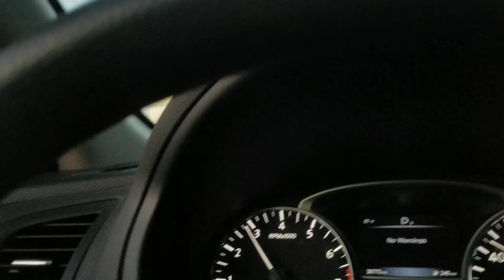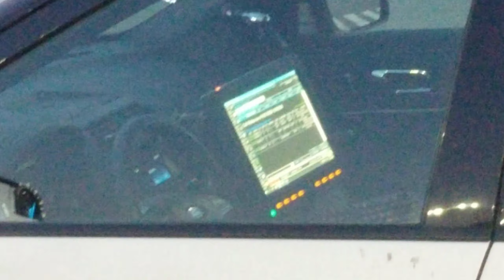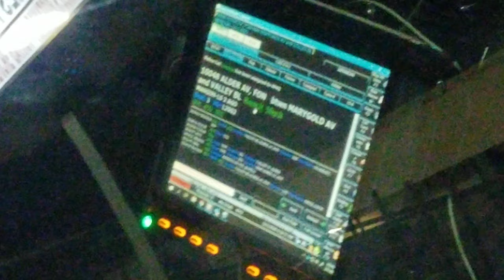Suspect With Gun(Showed) Arrested By Fontana Police + INTERACTION Mustache Man Ortiz Patty Cory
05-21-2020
7:57PM Pacific Time